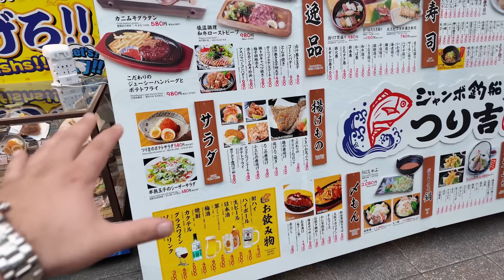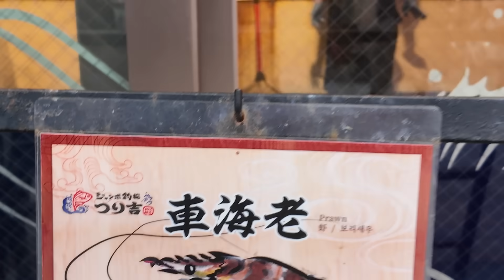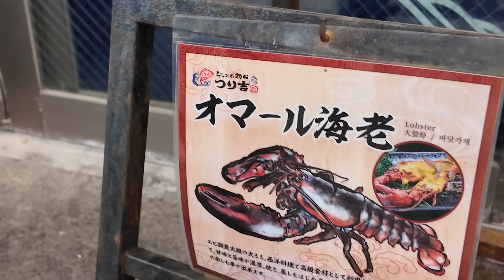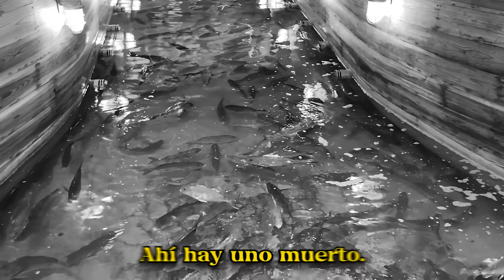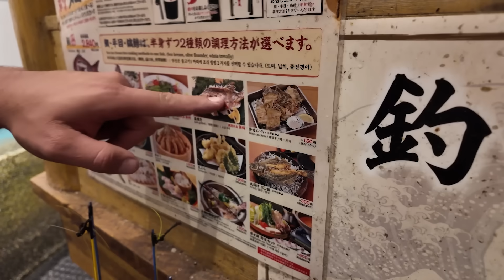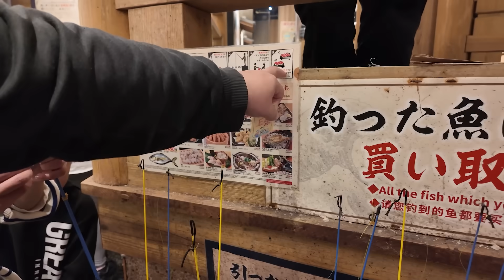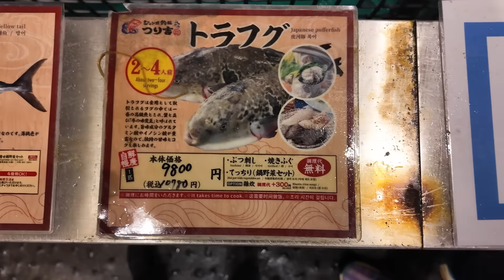PESCANDO nuestra COMIDA en JAPON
Muy buenas Nakamas! Hoy os traigo PESCANDO nuestra COMIDA en JAPON.
Una experiencia que teniamos que probar, ¿Tú lo harías?

con el CÓDIGO
GRUMETE y te regalan unos CALCETINES!